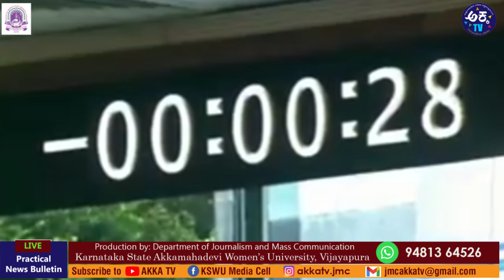AKKA TV - News Bulletin - 179 | 16-08-2024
This is a practice news bulletin produced by the students of the Department of Journalism and Mass Communication, KSAWU, Vijayapura.
Anchor: Shruthi Bellundagi
Visual Editor: Deepika
Copyeditors: Deeksha
Bulletin producer: Philomeena